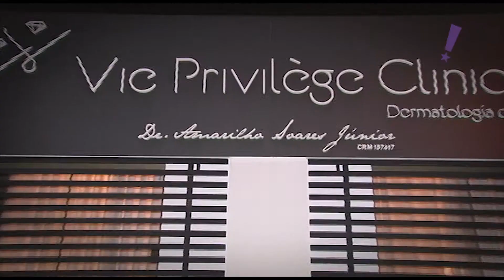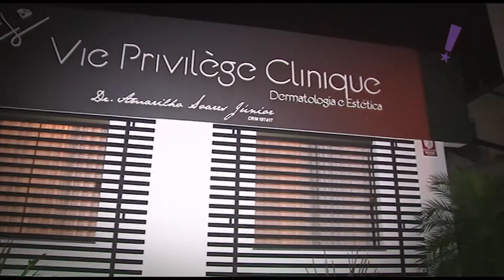Programa Tudo Up! 329 Bloco 03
Vie Privilège Clinique; Prêmio Mulheres Destaques; Lara 06 Anos; Theodor Folia;